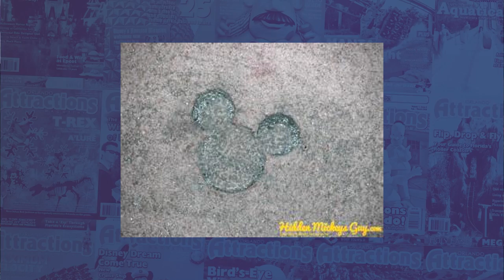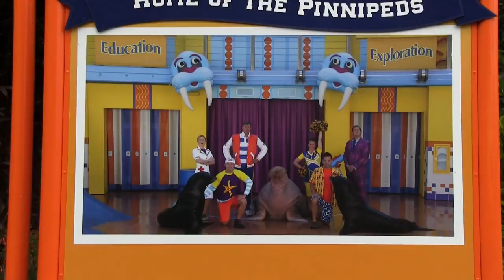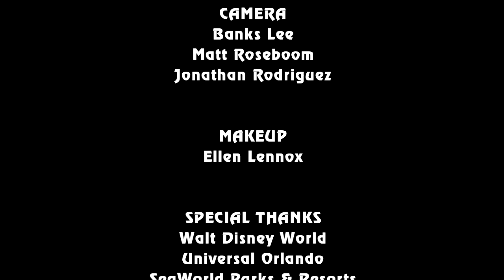Attractions - The Show - Orlando Eye lighting; Sea Lion High; latest news - Apr. 23, 2015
Hosts Banks Lee and Elisa Goldman bring you this week's theme park and attraction news. On this week's episode:

• News In The Queue: new offerings coming to the Disney Dream ship on the Disney Cruise Line; Wild Florida launches new Ranch Buggy tour; American Ninja Warrior to film at Universal Orlando; special 25th anniversary concert series coming to Universal

• Hidden Mickey of the Week: Bus stop outside Disney's Hollywood Studios

• Andy lights up the night at the first official lighting of The Orlando Eye observation wheel

• Banks enrolls with Clyde & Seamore at SeaWorld's new show Sea Lion High

• Travel Tip: Parking at I-Drive 360

• Bloopers